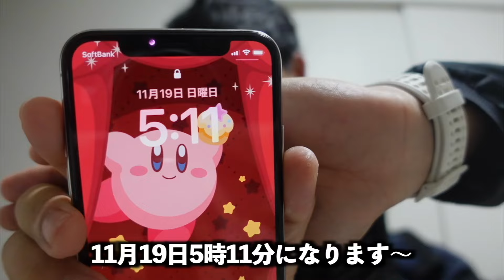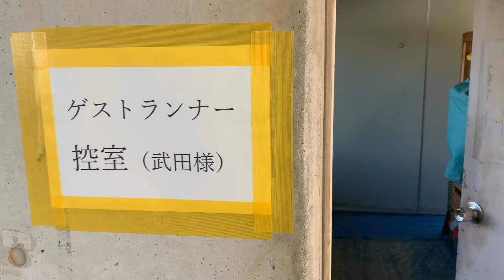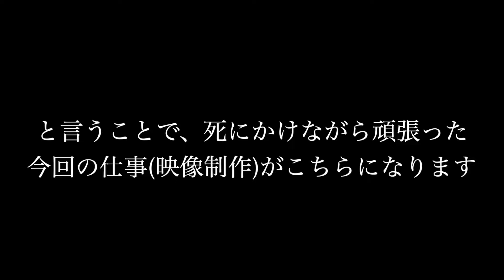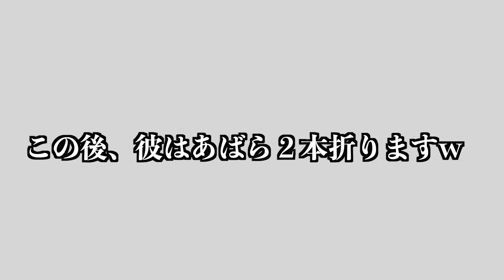よしきがマラソン大会でう◯こ漏らしましたwwwwwwwww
編集よしき、TKD

練習直後に摂取するおすすめのマイプロテインもこちら！！
コード入力【TKD】でスペシャル割引最大52%！？！